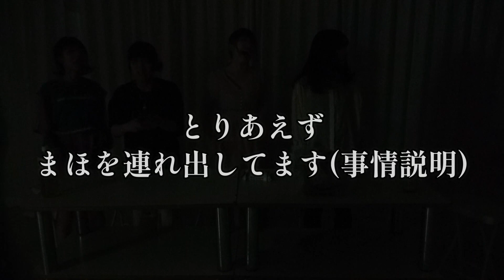【超失礼!?】遠隔操作で後輩を操ったら他のメンバーどうするの！？w【ドッキリ】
パフォーマンスチーム「アイドル教室」です
毎週末に名古屋で定期公演を行っています。

専用のバッチや絵文字が使えたり、有料イベントのライブ配信　限定ライブ配信など盛りだくさん